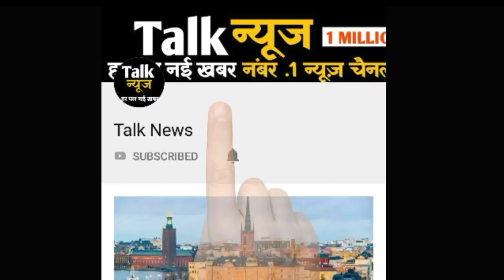एक किसान ने बेटी को हेलीकॉप्टर में बिठा कर किया विदा, बेटी की बात सुन रो पड़ा पूरा गाँव